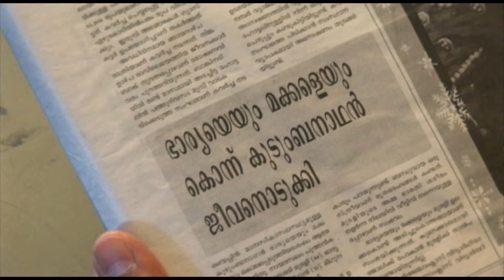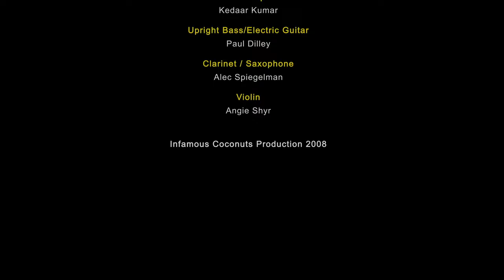Akkara Kazhchakal Ep 8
EP 8:  Insurance Agent Exam

George studies to become an insurance agent.